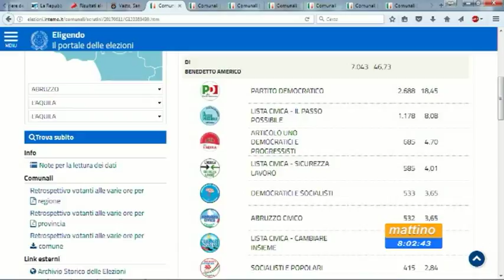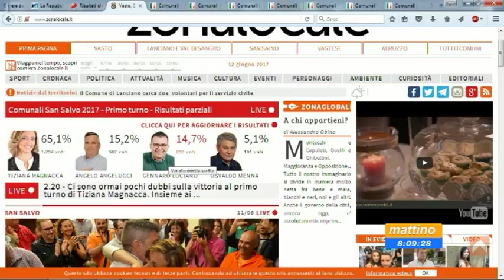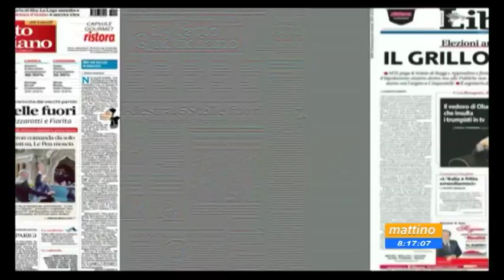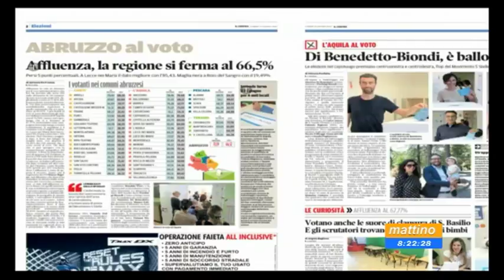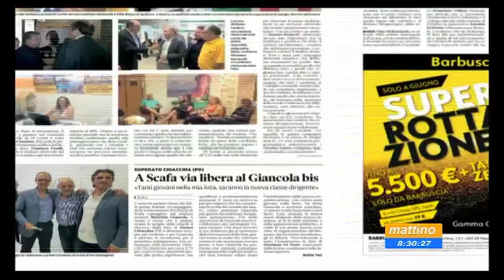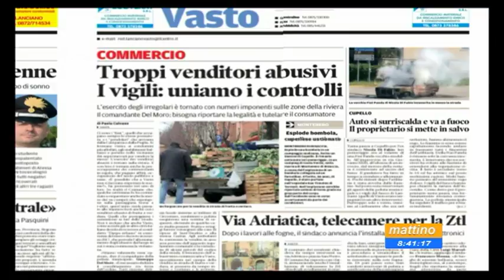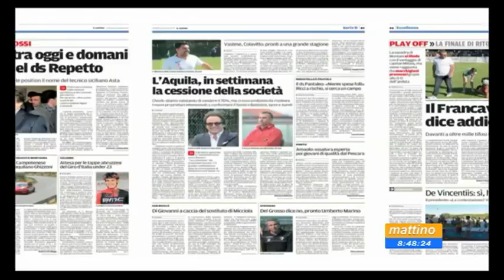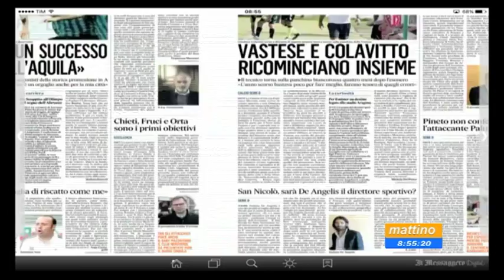Mattino6 Rassegna stampa di lunedì 12 giugno 2017